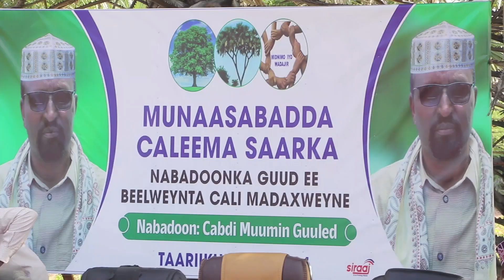Dhalinyarada Gobolka Hiiraan oo taageertay howlaha nabadeed ee Taliye NISA uu ka wado degmada Maxaas